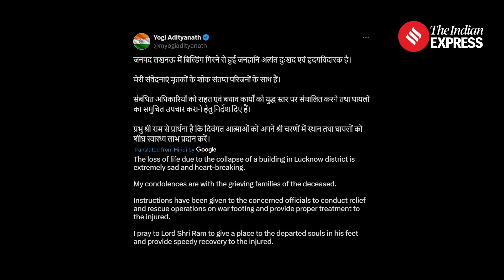Lucknow Building Collapse Death Toll Rises To Eight, Rescue Operations Continue | Uttar Pradesh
The death toll in the building collapse at Lucknow's Transport Nagar has risen to eight, with rescue teams from NDRF and SDRF working to recover those still trapped. The three-story structure, used as a warehouse and motor workshop, collapsed suddenly on Saturday evening. So far, 28 injured individuals have been rescued, and Chief Minister Yogi Adityanath has expressed his condolences.